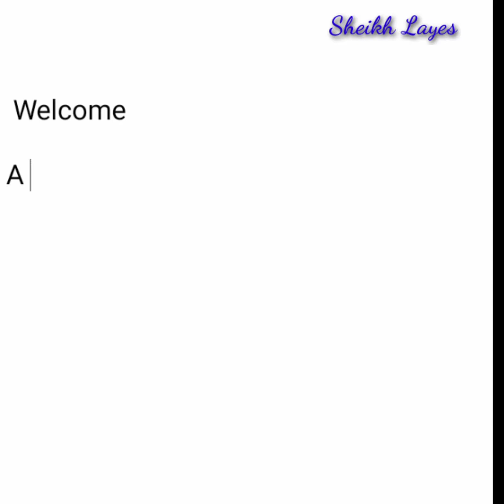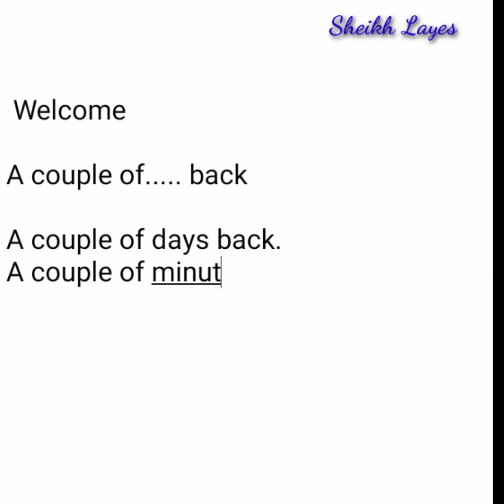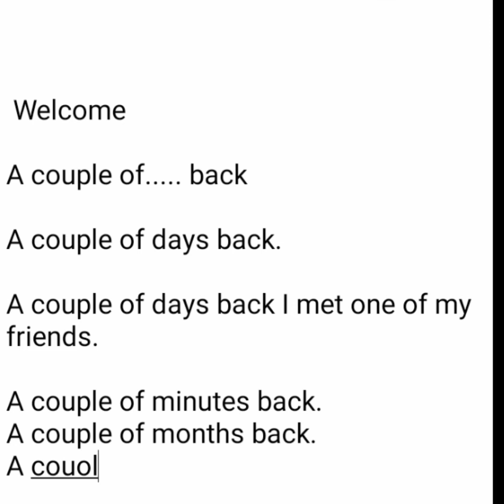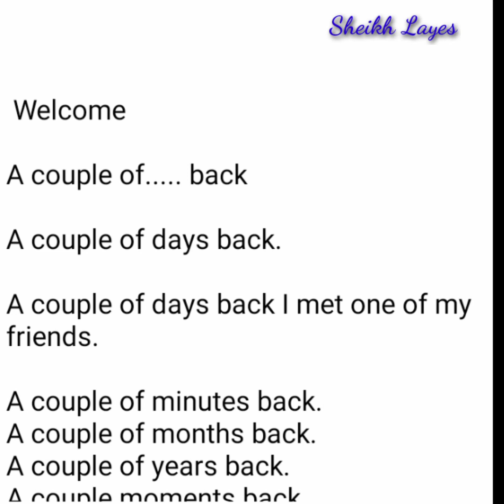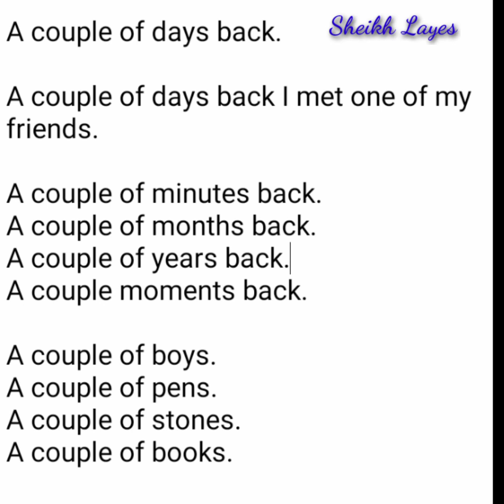A couple of.... back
In this video, I'm gonna describe an IDIOM " A couple of. back".

For example :

A couple of days back.
কিছু দিন পূর্বে

A couple of months back.
কয়েক মাস পূর্বে

Learn and put it into practice so that you can utilise while speaking English.

I love to connect with you guys,  so you can follow me on :